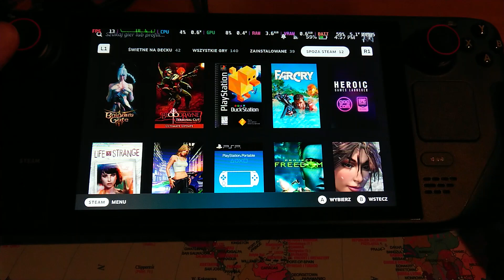Starmageddon 2 Project Freedom on Steam Deck (CD-Action)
Game from the CD-Action gaming magazine
Proton Hotfix
00:00 - steam library
00:13 - loading
00:23 - main menu
00:35 - gameplay